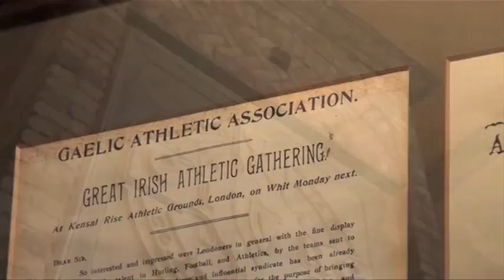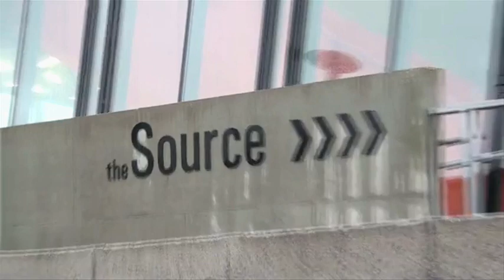THE GATHERING SHORT FILM COMPETITION- SOUTH EAST (Ursuline Secondary School): Thurles Around Town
Congratulations our runners up! This short film was produced by: Rebecca Chute; Treise Gleeson; Tanya Moore and Mary Claire Fitzgerald from Ursuline Secondary School, Thurles